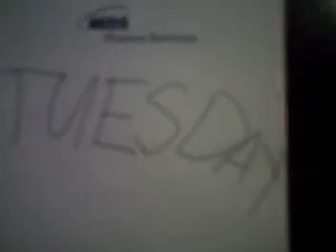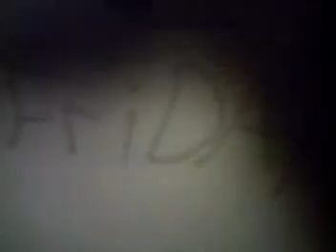BAMF Boxing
This Was Our First (and worst) Film, We MAde It W/out our Trusty Mac So Its Not As Good As It Could Be. In The Short Future We Should Have A Sequel Better And Funnier!!!